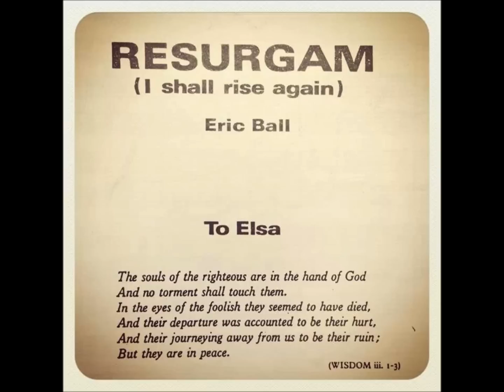Tone Poem: "Resurgam" - Eric Ball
CWS, Manchester, Band - Alex Mortimer